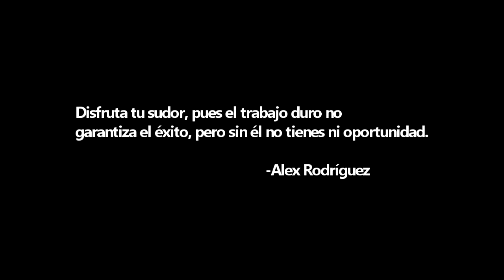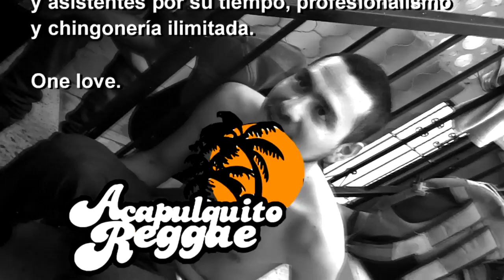Acapulquito Reggae - Bala Perdida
Producción para la banda Acapulquito Reggae, canción original Bala Perdida.

Vídeoclip dirigido por Josele El Hombre.
Broken Hookah Producciones.
Grabado en Marzo del 2012.
Acapulco, Gro.